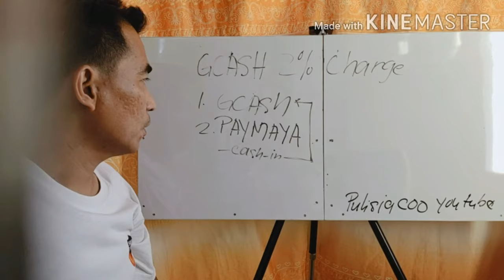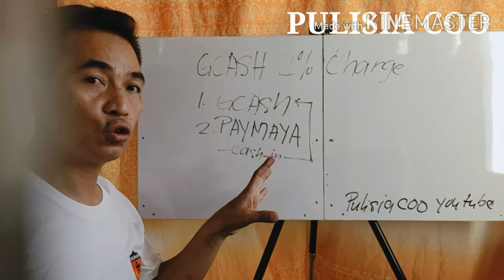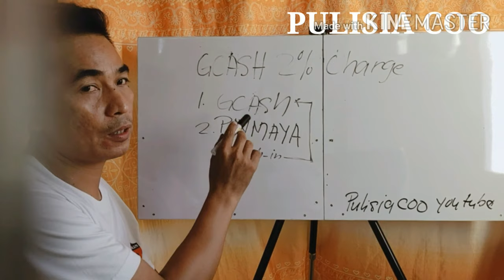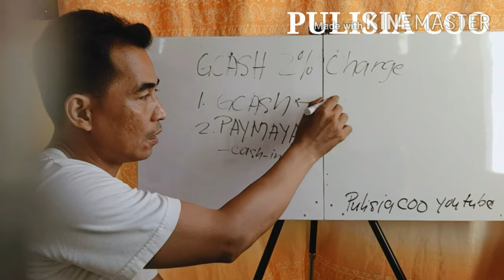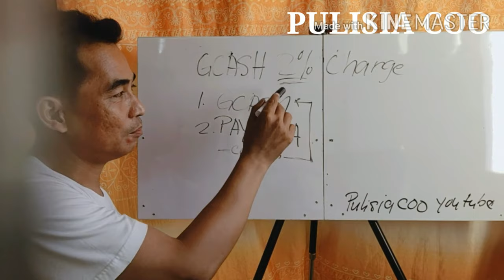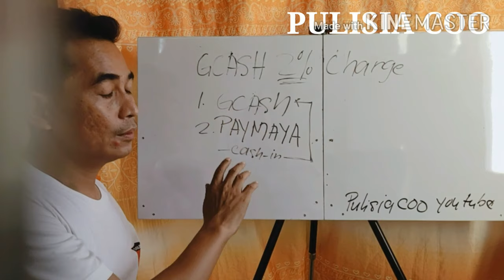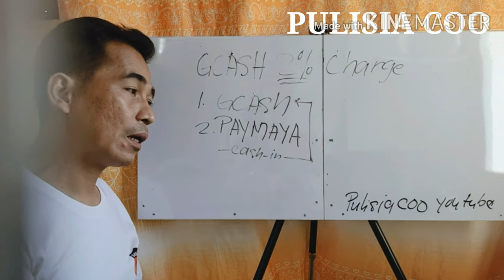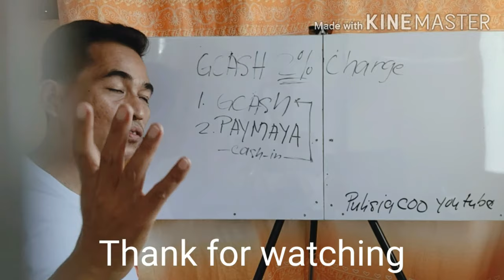GCASH HOW TO AVOID TWO PERCENT CHARGE